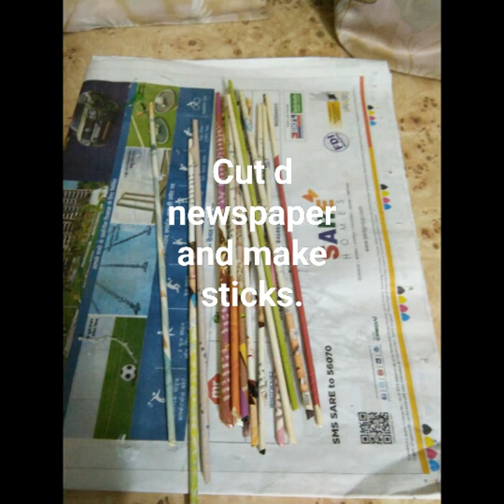How to make flower pot from newspaper and bottle.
We need newspaper, bottle, acrylic colors, rhinestone and glue.
  Cut d newspaper and make sticks. Wrap them around d bottle .Watch d video for full procedure.

Thanks a lot for ur precious time which give to watch my videos.